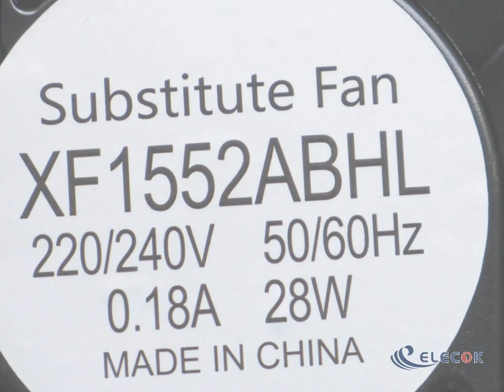ZOGXN XF1552ABHL 220/240V 0.18A 28W 2 wires Cooling Fan substitute